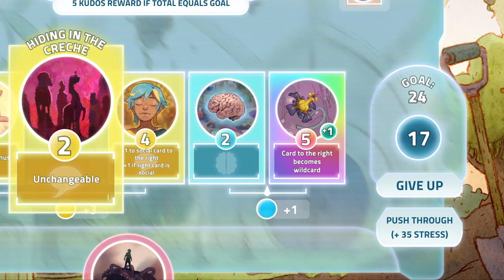I Was a Teenage Exocolonist is coming to Nintendo Switch!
You'll be able to play I Was a Teenage Exocolonist on a plane, a train, from your couch, or anywhere your heart desires! It's also coming to PS4, PS5, PC, Mac, and Linux on August 25th, 2022!

Grow up, explore, fall in love, and survive in this time looping narrative RPG that takes place over the course of 10 years. Your choices determine the success or failure of your colony. What consequences will your choices have?